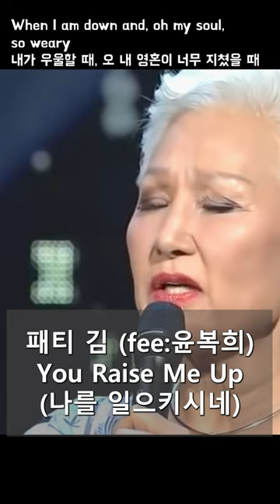한국여성팝보컬의 시작 패티김, 윤복희의 "나를 일으키시네" shortsㅣPatti Kim's "You Raise Me Up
내가 우울할 때, 오 내 영혼이 너무 지쳤을 때
고난이 오고 내 마음이 무거울 때
그때 저는 가만히 서서 여기 침묵 속에서 기다립니다
당신이 오셔서 저와 함께 잠시 앉아있을 때까지.
저를 일으키시니 제가 산 위에 설 수 있습니다
당신은 폭풍우 치는 바다 위를 걸을 수 있도록 저를 일으키셨습니다.
제가 당신의 어깨 위에 있을 때, 저는 힘을 얻습니다.
*전도하는예배자 SNS
- 네이버블로그
- 카톡ID : ann154
*후원 : 기업은행  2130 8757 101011 (안재현)